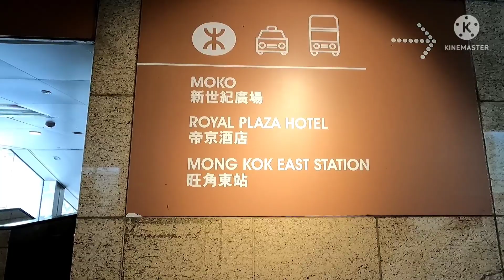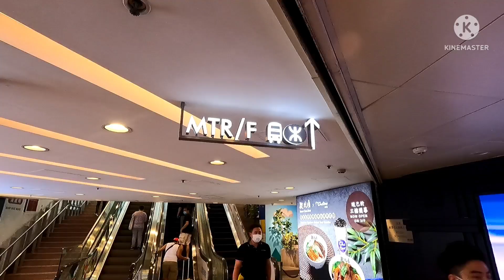2(dua) MTR Station terhubung via jembatan Mongkok~HK.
Khalayak Indo belum
banyak yg tau jembatan yg effektif dan menghemat waktu ini.